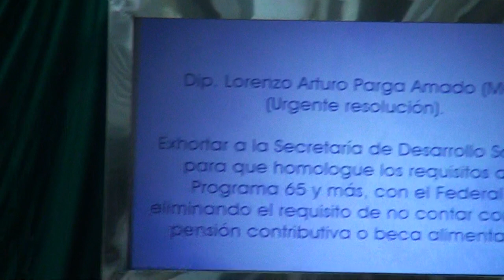El Dip. Lorenzo Parga, exhortó al Gobierno homologue requisitos para Pensión a Mayores de 65 años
El Dip. LORENZO ARTURO PARGA AMADO, del partido MOVIMIENTO CIUDADANO, presentó Iniciativa con carácter de punto de acuerdo, a fin de exhortar al Poder Ejecutivo Estatal, a través de la Secretaría de Desarrollo Social, para que homologuen los requisitos del Programa de Pensión para Personas Mayores de 65 y más, con el Programa Federal en la materia, a efecto de que se elimine como requisito, el no contar con una pensión contributiva o beca alimentaria, y se establezca que sí pueden ser beneficiarios del apoyo, siempre que la pensión o beca no supere los 1,092 pesos.